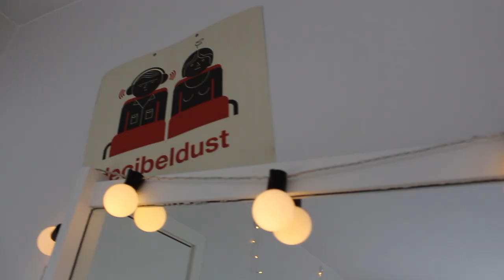ROOM TOUR:: norsk